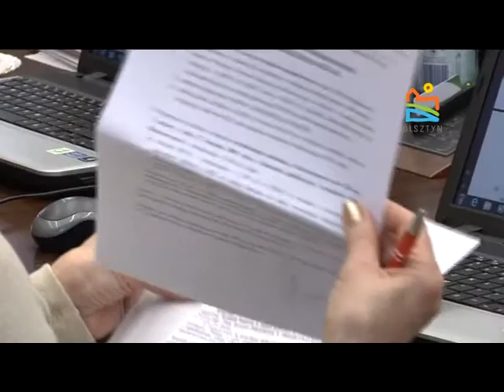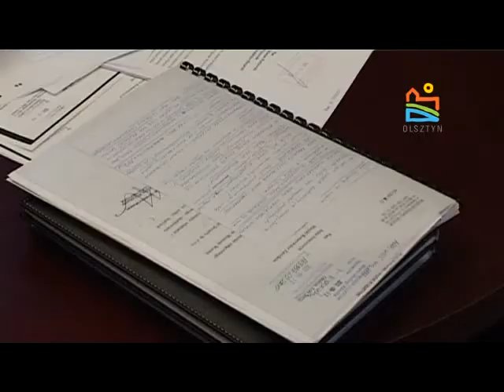Konserwacja Zabytkow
O zabytkach w Olsztynie